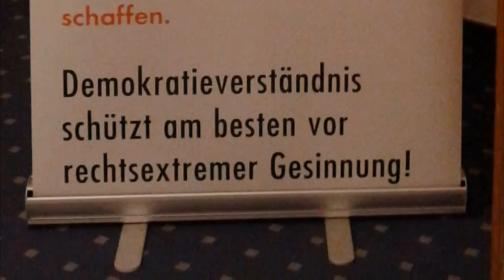Ramy Abdalaziz - vor einem Jahr Flüchtling - jetzt (2016) Arzt in Suhl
Eine Collage aus Bildern, ein paar eigenen Handy-Videoschnipseln von vor einem Jahr - und dem gestrigen Fernsehbericht des MDR Thüringen Journals, die vielleicht zu eingen Fragen anregen kann:

Was haben ein ein angehender Arzt aus Syrien und ein Jahr Flüchtlingspolitik in Suhl und im gesamten Freistaat Thüringen (Februar 2015 - Februar 2016) - verantwortet durch die rot-rot-grüne Landesregierung und MP Bodo Ramelow - miteinander zu tun?

Was bedeutet dieses positive Nachricht für unseren weiteren Umgang mit unserer Demokratie, mit Toleranz und Weltoffenheit?

Und wie gehen wir mit der wachsenden Zahl derer um, die so positive Geschichten wie die von Ramy Abdalaziz am liebsten gar nicht zur Kenntnis nehmen würden, weil ihre Vorurteile dadurch widerlegt werden?

Diese Fragen möge sich jede*r selbst stellen und beatworten!